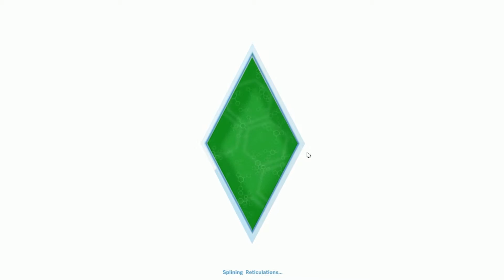The Sims 4 Lets Start Building Episode 3